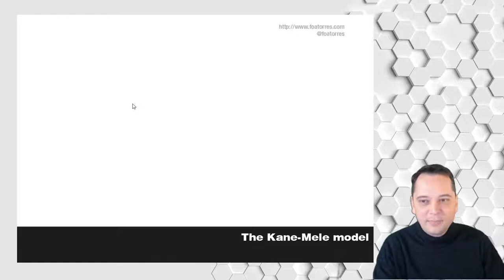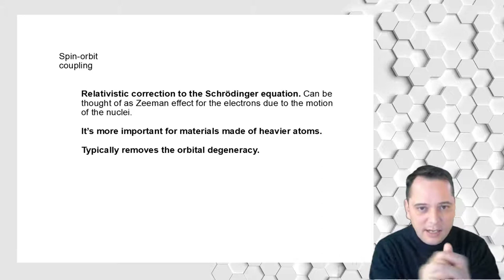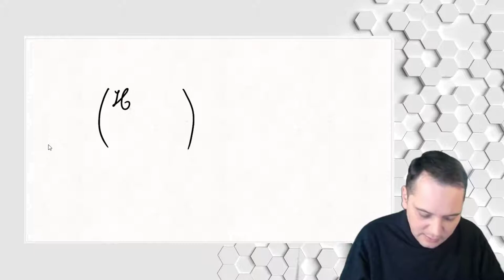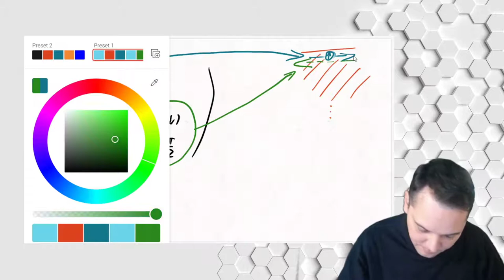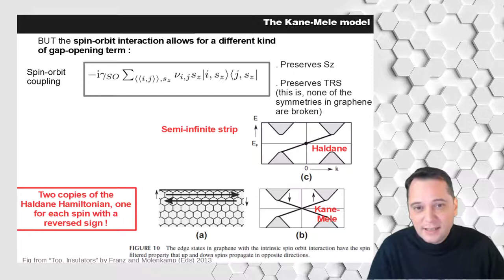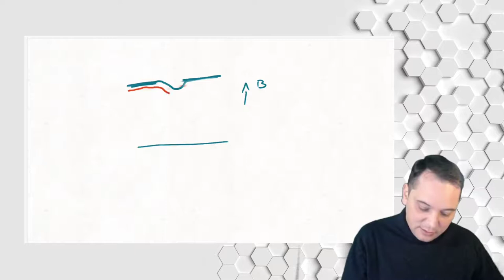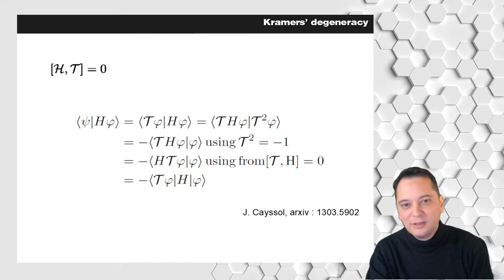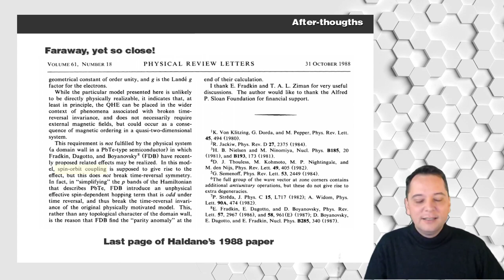Del grafeno a los aislantes topologicos - lecture 8 (2020_04_30_Kane-Mele_model)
The Kane-Mele model.

Esta es la octava clase del minicurso "Del Grafeno a los Aislantes Topológicos", abril - mayo 2020. Modelo de Kane-Mele.